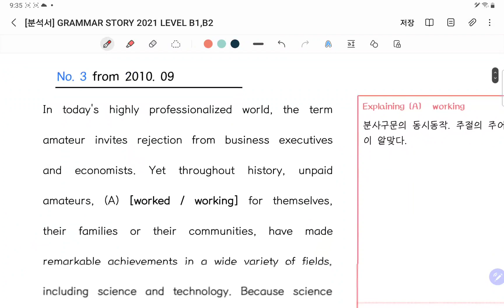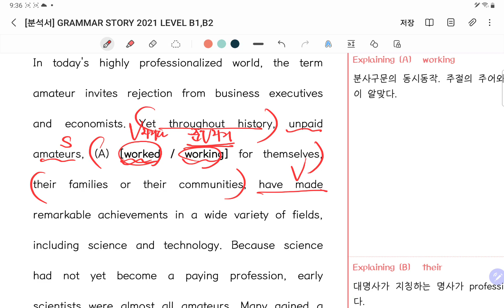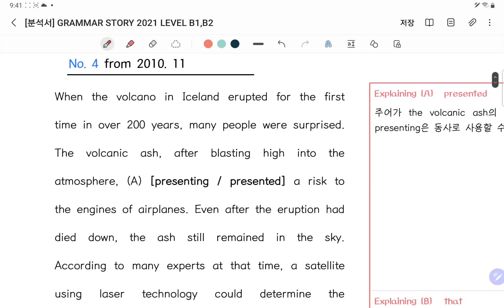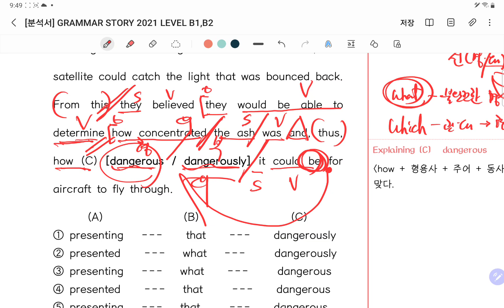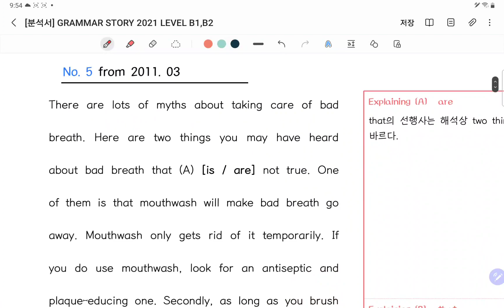22_05_02_일산 대진고2_특강 1회차_파일2/2